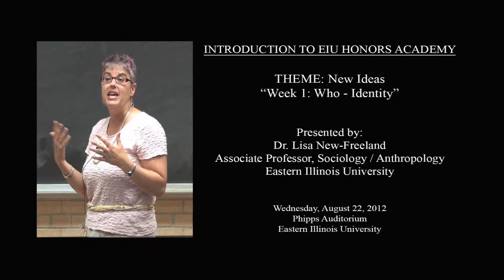Honors Academy - Week 1: Who - Identity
Dr. Lisa New-Freeland, an Associate Professor of Sociology / Anthropology at Eastern Illinois University (EIU) gives a presentation to honors students at EIU.